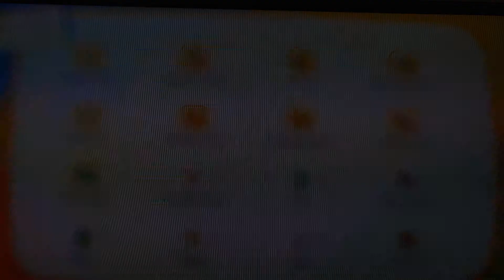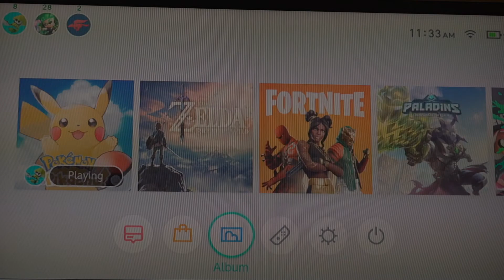Pokemon Let's Go Pikachu #5 Helix Fossil and Cerulean City (Gameplay) - Nintendo switch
Hope that you enjoy this video about my quest out of Mt. Moon and onto the next city and Gym Battle.
Have an amazing Adventurous Day!